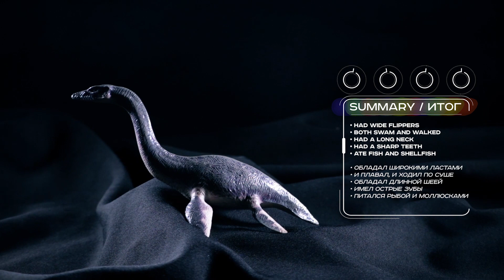Футабазавр ⌈ Дино-Профайл ⌋ юрский период \100—66 млн. лет назад\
Футабазавр — представитель семейства плезиозавров. Жил в морях юрского периода.
Длинна тела Футабазавра составляла 7 метров, а вес 4 тонны. Некоторые из особей могли достигать в длину до 14-ти метров.

Футабазавр, как и его сородичи, обитал в крупных водоемах, однако время от времени все же выходили на сушу.

Обладал длинной шеей и широкими ластами, позволявшими ему развивать огромную скорость под водой.

Длинная гибкая шея, заканчивающаяся маленькой головой с вытянутой пастью, помогала Футбазавру угнаться за верткими рыбами и моллюсками, а острые крючковатые зубы не позволяли добычи вырваться.

Итог: футабазавр - один из самых известных представителей семейства плезиозавров. Обладал широкими ластами, позволявшими ему развивать большую скорость под водой, но не на суше. Длинная подвижная шея и острые зубы помогали футабазавру продуктивно охотиться на рыбу и моллюсков.